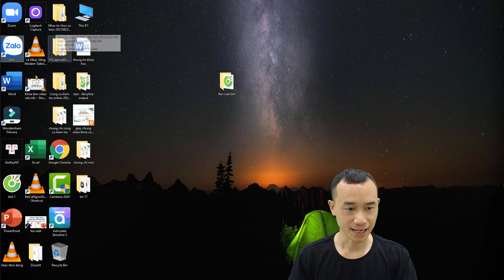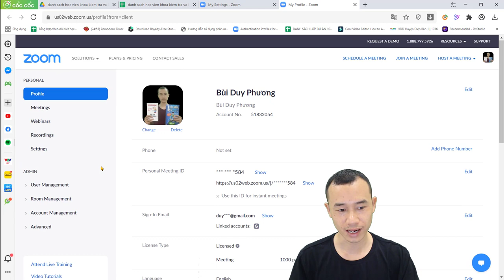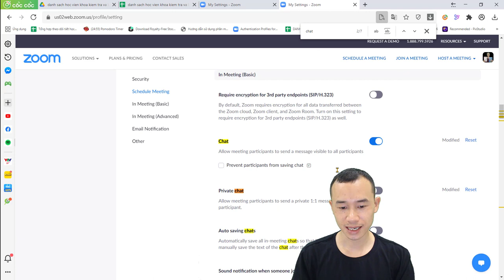Bật tắt tính năng chat trong phần mềm zoom